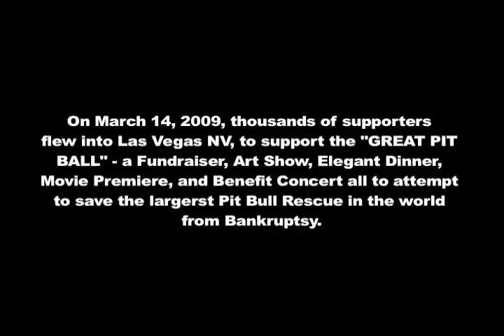THE GREAT PIT BALL- LAS VEGAS VILLA LOBOS PITBULL RESCUE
The Great Pit Ball, a star studded charity event to raise money for Villa Lobos Rescue Center, was a resounding success on March 14, 2009 in Las Vegas, Nev. With over 1,000 attendees flying in from all over the globe. The guest list included celebrities like Michael Berryman, Pixie Acia, Tera Patrick, Evan Seinfeld, James Madio. Mario Barth, Ice-T, and many many more.
The event took place at the Palms Casino. Tattoo artist and animal activist Brandon Bond, spent months putting the whole event together. The event line-up began with an art show featuring artists from all over the world. It was an incredible and eclectic collection of paintings, photographs, sculpture, mixed media, and collage. The art was auctioned off and all proceeds were donated to Villa Lobos.
Immediately following was an amazing five star dinner spearheaded by award winning New York chef Ralph Perazzo. The mood was festive, and the signature dishes were amazing. During dinner, Tia Torres, owner of Villalobos Rescue, was presented with a $25,000 check from Bond. The actual amount raised for Villa Lobos at the Pit ball actually far exceeded this amount and continues to as more donations roll in.

Following dinner, attendees walked to Brendan Theaters to watch the heart wrenching Pit Bull documentary Vicktory to the Underdog. Once filed into the theater , and the seats filled up it became standing room only. After that, attendees traveled to The House of Blues at Mandalay Bay casino for the final event of the evening. ToeTag started off the show, and tore up the stage. The Spiderz were introduced next by the lovely Tera Patrick, Biohazard played an amazing set including brand new songs. The crowd continued to grow as Madball took the stage and played a roaring set. The twenty-year veterans Sick of it All, put on the finale. They took the show to an entirely different level and played one of the best shows in their illustrious history. All ticket sales also went to Villa Lobos, the bands donated their time without hesitation. It was the perfect end to a perfect night.